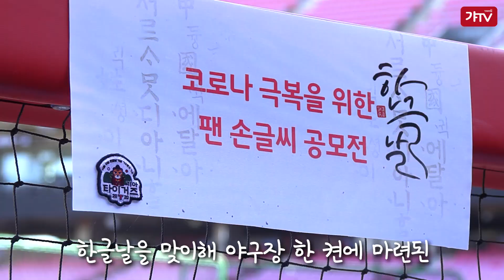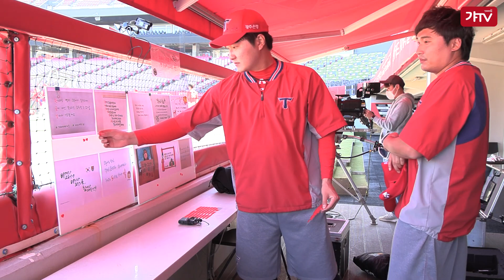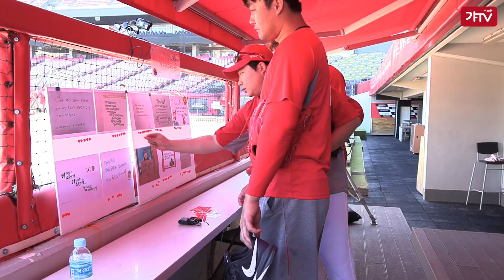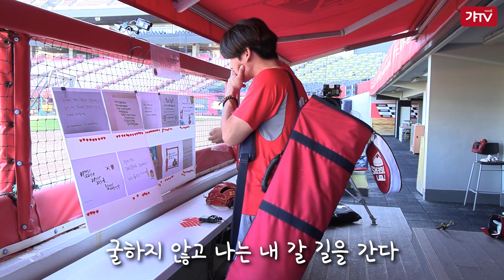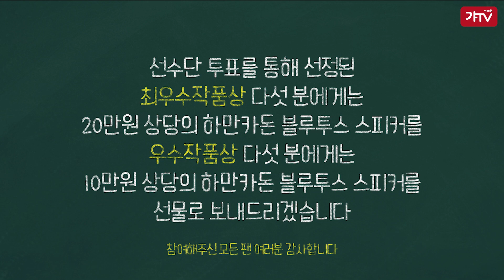[무인갸메라] 금손👍(※긍송아님) 타이거즈 팬들의 손글씨✍ 작품 갤러리에 오신 것을 환영합니다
한글날을 맞이하여 팬 여러분이 보내주신 손글씨 응원문구!
타이거즈 선수단의 선택은?